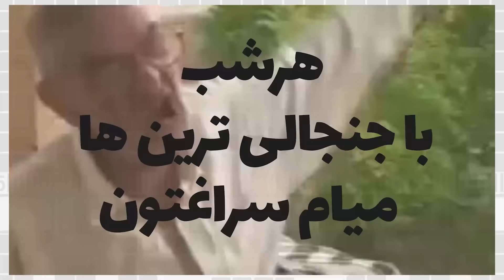بستن پیج آیسان توسط فمنیستا و گرفتن وکیل برای برای د.ستگیری آیسان 🔞😲 واکنش جنجالی مدگل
تلاش فمنیست ها برای بستن پیج آیسان اسلامی
حمایت جنجالی حسین تهی از ایسان در مقابل فمنیست ها
اقدام جوانمردانه رضا علیپور و فر..وش گوشیش برای کمک به مردم
صحبتای جنجالی مدگل در مورد فیمس حاجی
 کلی اتفاق جنجالی دیگه که در ادامه میبینید

tohi aisan eslami
آیسان اسلامی تهی
reza alipour
madgaal famus haji
مدگل فیمس حاجی